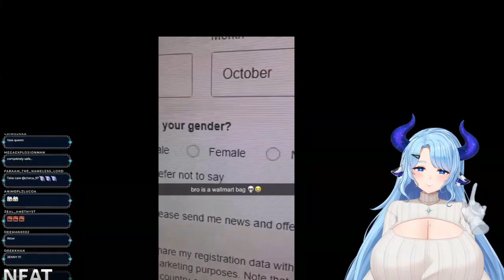Milkwayz watch Memes made me go